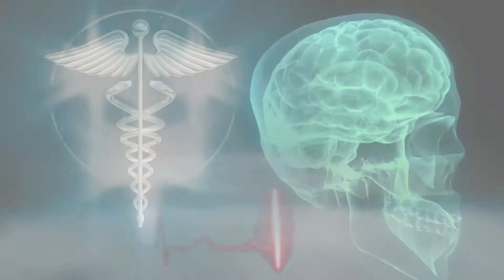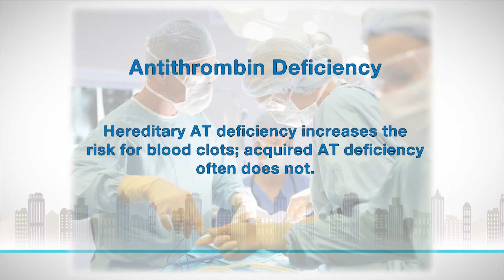ATryn –Preventing Blood Clots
Hereditary AT Deficiency is a blood-clotting condition affecting 1 out of 2000 to 3000 people in the United States. People with a family history of blood clots must be tested. Watch this informative segment to find out about this potentially life-threatening condition.